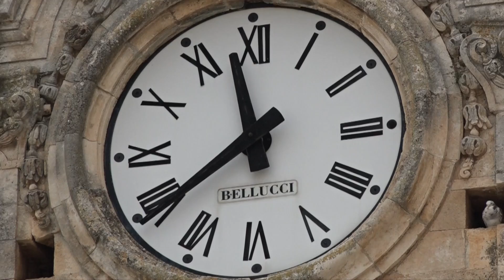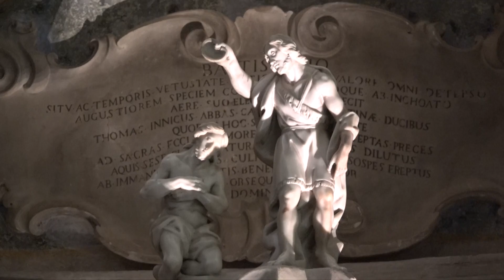The Basilica of San Martino in Martina Franca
The city center and the Basilica of San Martino in Martina Franca, Apulia, Italy.